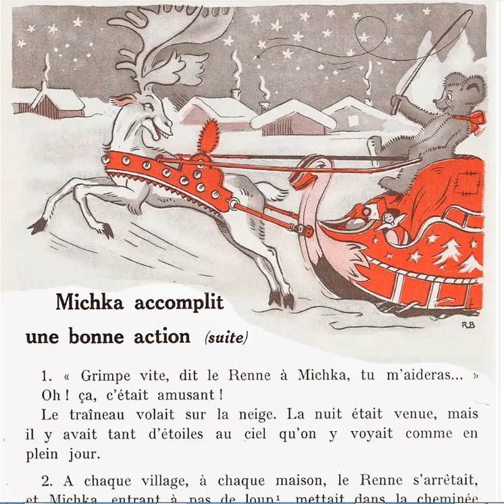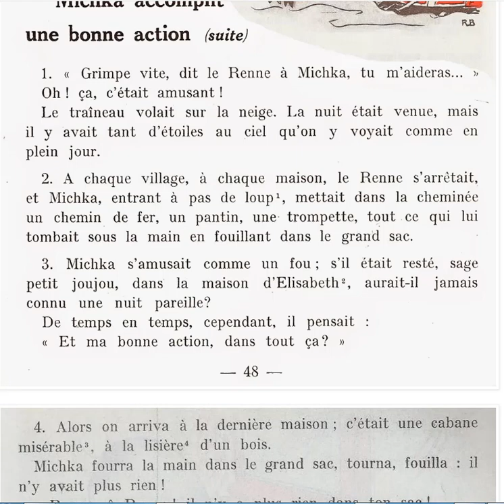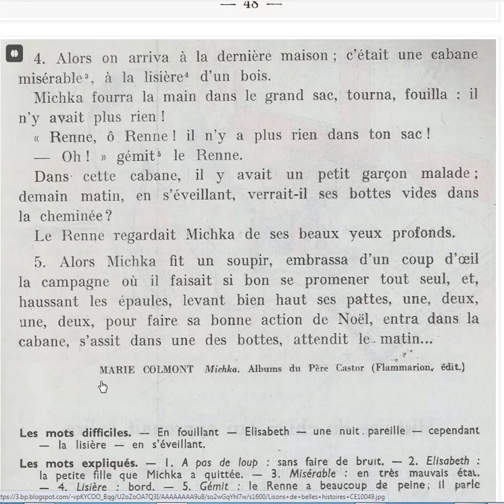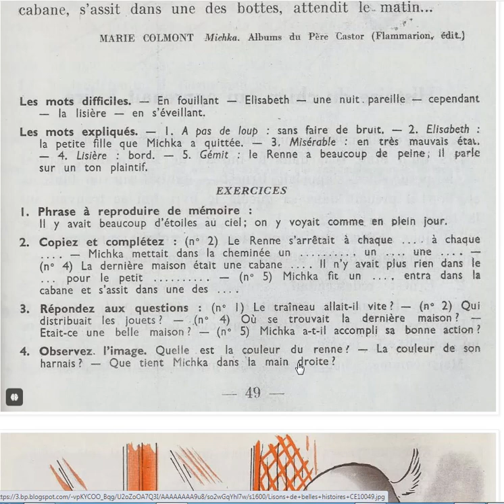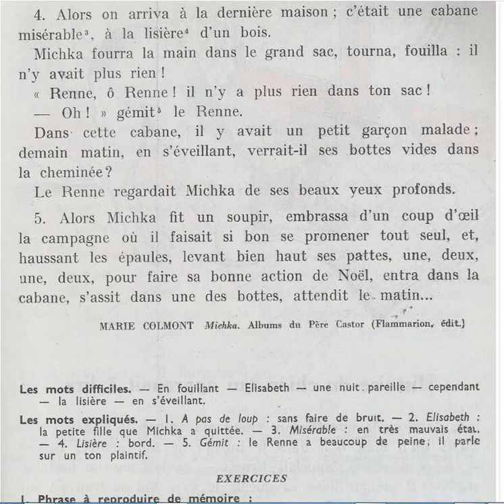Lecture pour tous Michka accomplit une bonne action